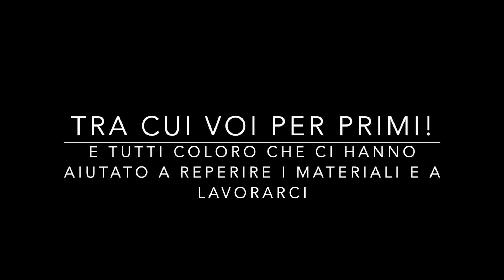Tracce in concerto: Tenera è la notte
Stasera vi offriamo una selezione speciale di brani. Abbiamo scelto le atmosfere più desuete, i brani delle autrici e degli autori meno ascoltati o meno noti. E questi vi dedichiamo, sempre grate del tempo che ci dedicate e della vostra attenzione che dà senso e valore alla nostra ricerca, oltre a coloro che lo rendono possibile, come il Maestro Attardi. Ancora grazie e al prossimo ciclo!

Il brano utilizzato per i titoli di testa e di coda si intitola 'Serenata per piccola orchestra', composto da Ottorino Respighi, eseguito dalla Chamber Orchestra di New York con la conduzione di Salvatore Di Vittorio, ai quali vanno tutti i diritti; segue il link al brano